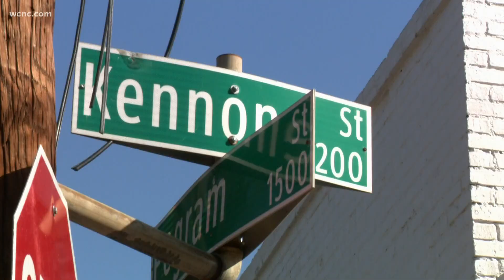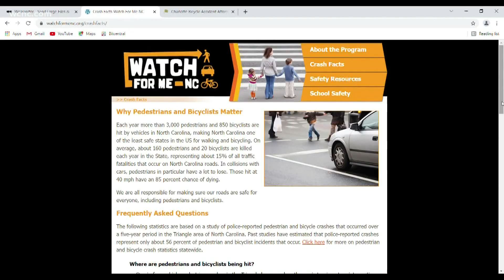Search continues for driver who hit cyclist, drove off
A Charlotte cyclist is lucky to be alive after he said he was struck by a truck on Oct. 19.

Dan, who asked WCNC Charlotte not to reveal his full name, said he was headed to Uptown around 12 p.m. Tuesday when he was hit by a driver as he approached the intersection of Kennon Street and Pegram Street in the Belmont neighborhood east of Charlotte's city center.

“The person was taking a left on to Kennon from Pegram and just cut, real short, real short,” Dan said. “And then just hit the bike head-on.”

He said it all happened so fast.

“I don’t really know how, just pushed off the hood and jumped off,” he said.

He thought the driver would stop, but they didn't.

“I just kept looking around, trying to see if there were any witnesses, and there was one person who saw it and thought, ‘There’s no way they’re going to keep going,’ but they just kept going up the street,” Dan said.